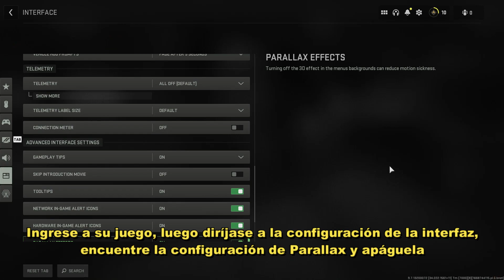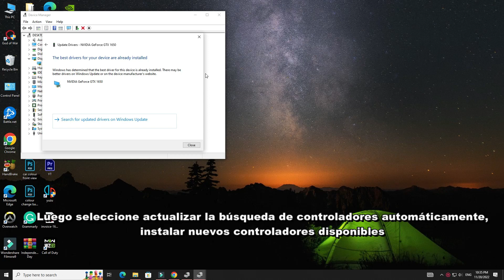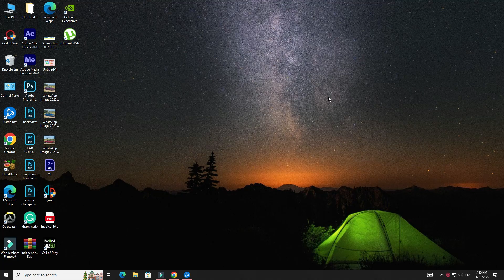¿Warzone 2 se bloquea y no se inicia en Windows?Arreglar Warzone 2 no se inicia/no se carga en la PC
¿Warzone 2 se bloquea y no se inicia en Windows 11/10? | Arreglar Warzone 2 no se inicia, se congela o no se carga en la PC

Hola espectadores, bienvenidos al canal Lead The Way Tech. En este video, les mostraré cómo solucionar el problema de bloqueo, congelación, no carga o no inicio de Warzone 2. Si su COD Warzone 2.0 no se inicia, siga mi video con atención.